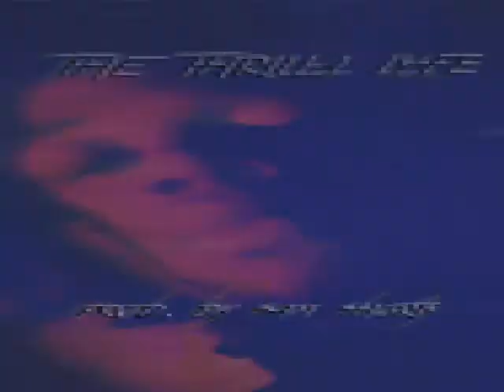Beezy B type beat.x Slimedollaz type beat x Fluhkunxhkos type beat -GETPAYPAH